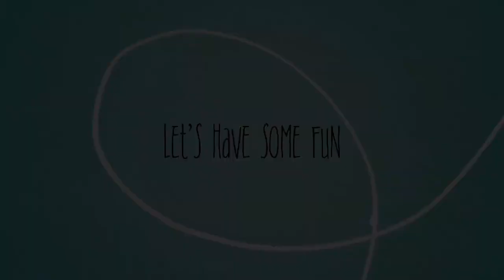Mint and Peas Soup - tsidkenu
How to make this healthy soup with mint and green peas

Try this skinny recipe Malayalam with English subtitles